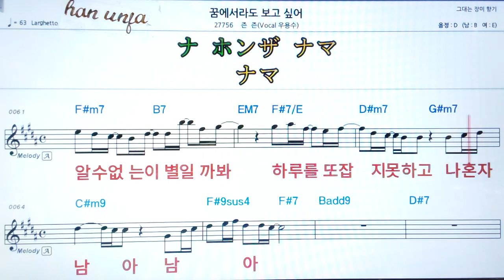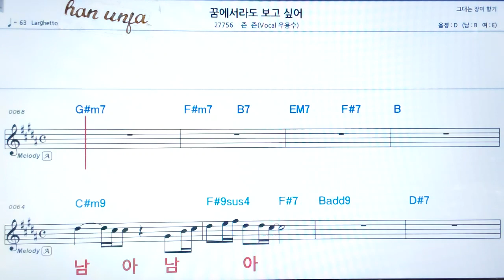💖꿈에서라도 보고싶어/우용수*즌즌 👍MR,가라오케 악보 코드 가사 ,Karaoke반주